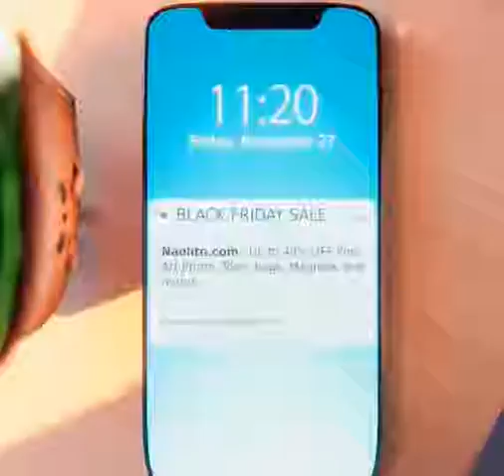Enjoy Watching 😂🤣😎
Amazing video you have be watching

by @naolita